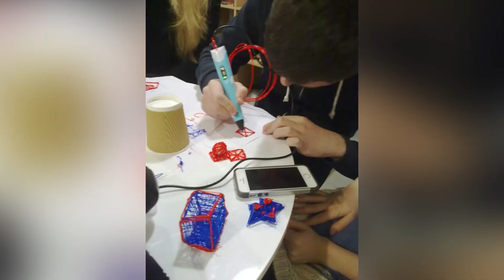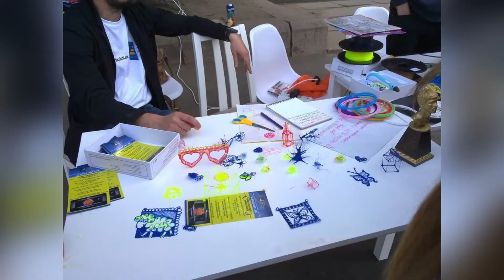3D pen - как я работала учителем рисования